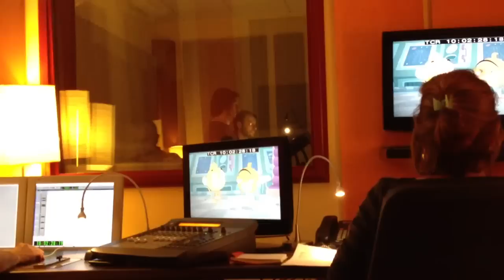Claudio Moneta e Luca Sandri in sala di doppiaggio